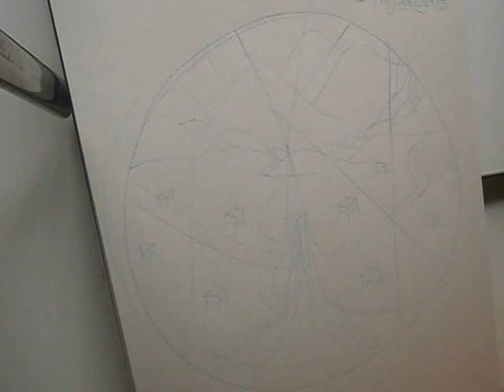Cómo pintar un mandala: entintado (2 de 3)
Entintado de un mandala, proceso creativo que nos sirve para dejar la mente en blanco, entrar en flujo y relajarnos.
En esta fase definimos las líneas de los contornos para prepararlo para el coloreado con acuarelas.